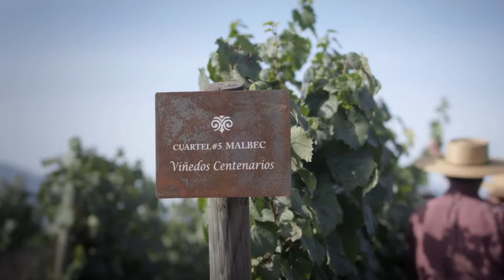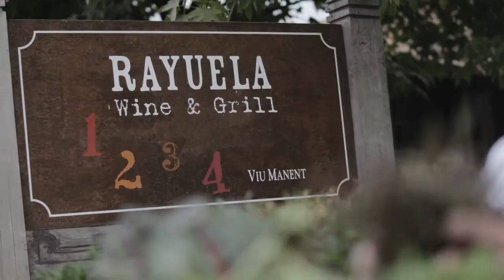Ein Tag im Leben des chilenischen Weinguts Viu Manent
Wir laden Sie ein, das Beste aus dem Colchagua-Tal zu genießen. Viña Viu Manent hat seine Türen geöffnet, um Sie zu überraschen: mit seinen spektakulären Weinen, der Schönheit seiner Umgebung und den attraktiven Aktivitäten, die speziell darauf ausgerichtet sind, Ihnen ein wundervolles Erlebnis zu bieten.
Man erwartet Sie im Besucherzentrum "La Llavería". Voller Wein-Magie, Geschichte und Liebe zu seinem weltberühmten Wein, der in 40 Länder exportiert wird.
Viu Manent wurde übrigens bei den Weintourismus-Auszeichnungen 2015 (von Drinks International, UK) mit dem Preis "Bestes Besucherzentrum" ausgezeichnet.